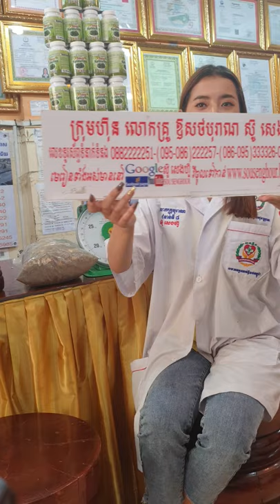សុខភាព , អាហារបំប៉ន , ថ្នាំខ្មែរមានកូនពិត , ឱសថបុរាណ , ឱសថបូរាណ , វេជ្ជសាស្រ្ត , បូរាណ,